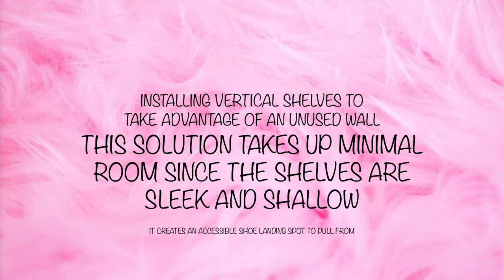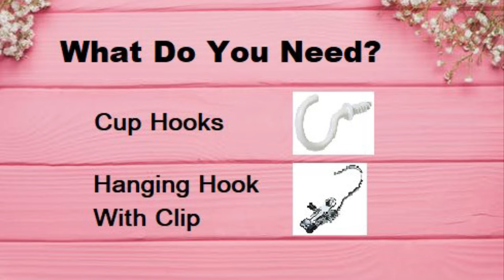Shoe Storages For Small Spaces | Organize | Footwear | Closet | Boots | Heels | Sandals | Sneakers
Shoes are an important addition to any wardrobe, which is why most people have several pairs of shoes. However, keeping your shoe collection organized is very important, but can be challenging, especially if you live in a house that is space-challenged. But it is doable.

It can also be quite a feat to keep your shoes in good shape and from turning into a jumbled mess at the bottom of your closet. If you are like me, I know you wouldn’t want your shoes to be ruined because of improper storage.

Not only does organizing your shoes properly help to keep your home tidy, but it also preserves your shoes, keeps them in good shape, making them last longer. So, if you are looking for simple ways to organize your shoes, you need not look further as I’m here to help you. Watch this video to find out the best shoe organization ideas to help you organize your footwear.